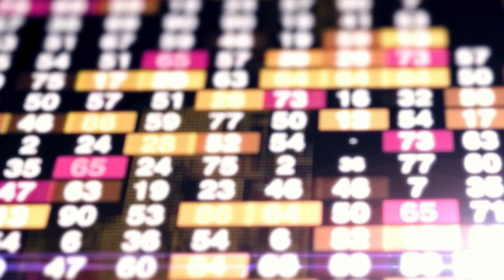La Minute Éco - Trophées des Femmes de l'Économie